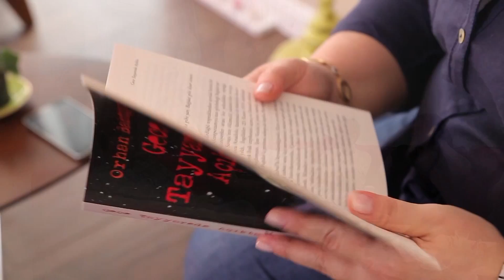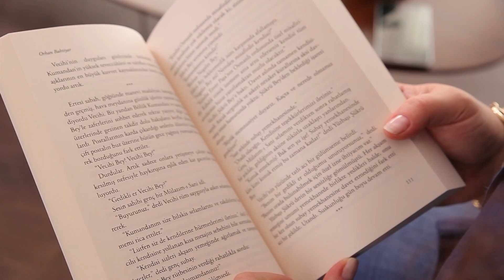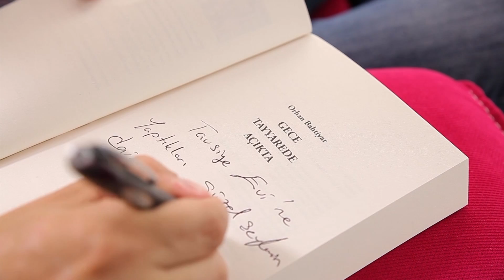Orhan Bahtiyar Yazar ile Sohbet Etkinliği - Tavsiye Evi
Melekler! Bugün tavsiyeevinde Orhan Bahtiyar'ın son kitabı Gece Tayyarede Açıkta kitabı yazarilesohbet etkinliğimizde tarihe doğru çok keyifli bir yolculuk yaptık:)